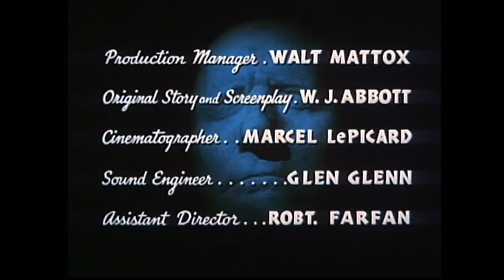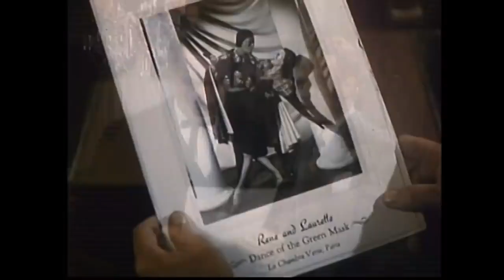Scared to Death 1947 Bela Lugosi, Angelo Rossitto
From a slab in the morgue, a dead young woman tells the bizarre tale of how she got there, through a maze of murder involving a hypnotist, a midget and a mysterious figure in a green mask.

Directed by Christy Cabanne. With Bela Lugosi, George Zucco, Nat Pendleton, Molly Lamont.